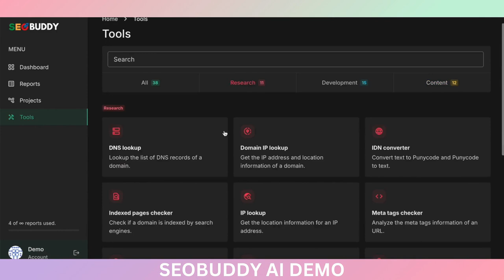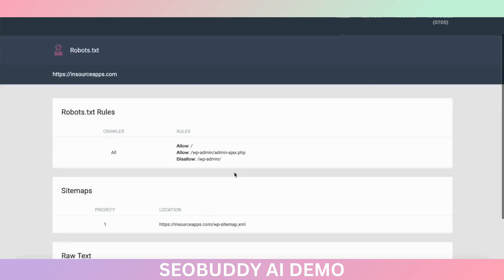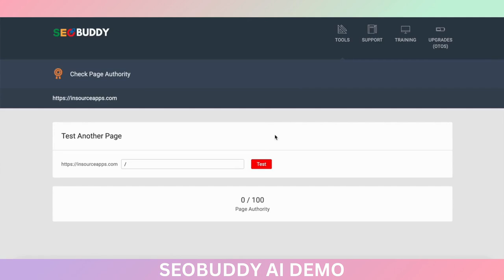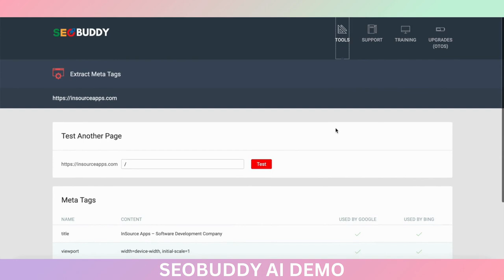SEOBuddy Review - Rank Any Website On Google First Page (Uddhab Pramanik)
SEOBuddy Review - Rank Any Website On Google First Page

A strong SEO (Search Engine Optimization) strategy is crucial for website success in today's digital landscape.  However, navigating the complexities of SEO can be daunting, especially for beginners. This is where SEO tools like SEOBuddy come in, promising a one-stop shop for all your SEO needs.

SEOBuddy is an all-in-one SEO (Search Engine Optimization) software designed to help websites rank higher in search engine results pages (SERPs). It offers a variety of tools to manage different aspects of SEO, making it suitable for both beginners and experienced users.